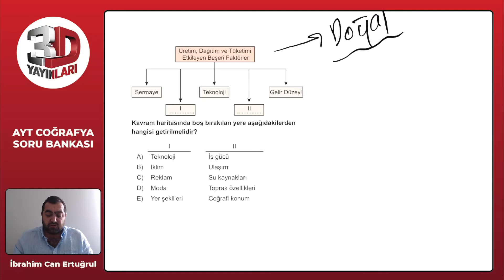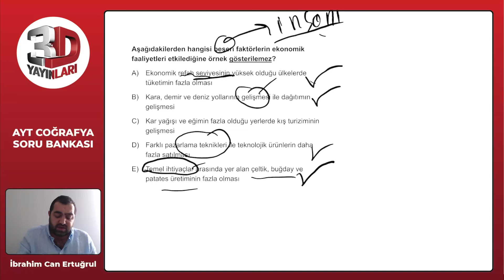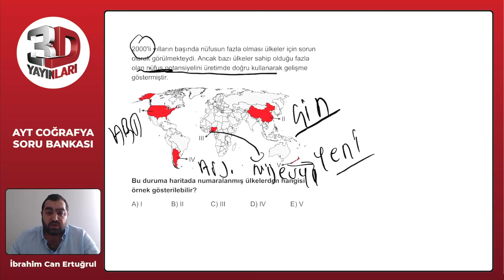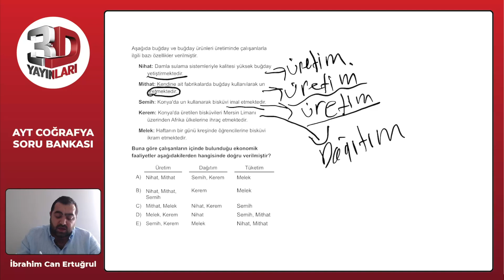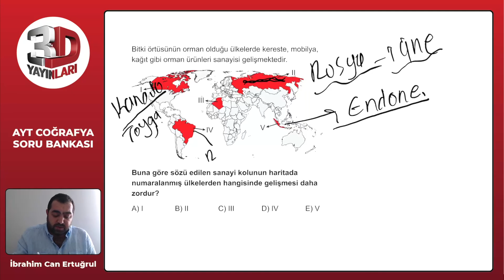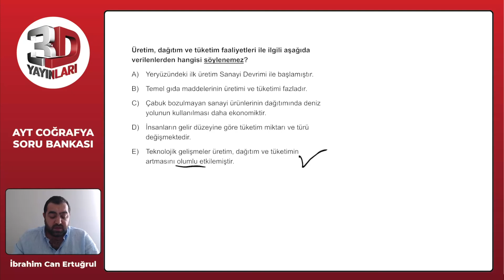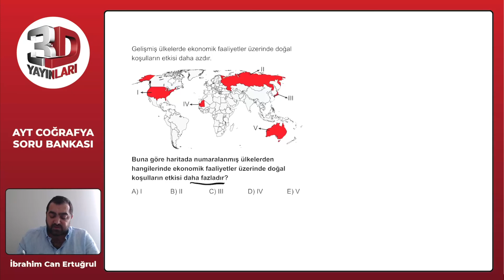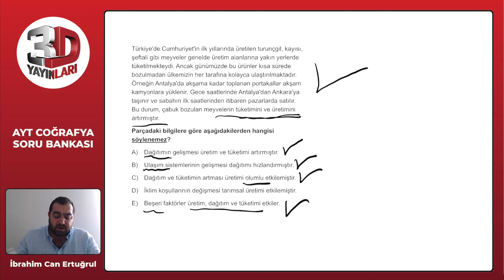AYT 3D Coğrafya Soru Bankası Bölüm 02 Test 13 Soru Çözümleri | İbrahim Can Ertuğrul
AYT 3D Coğrafya Soru Bankası - İbrahim Can Ertuğrul Bölüm 02 Test 13 Soru Çözümleri

🎞 Soru Listesi
▶ 00:00:00 Bölüm
▶ 00:00:00 Soru 1
▶ 00:01:05 Soru 2
▶ 00:01:48 Soru 3
▶ 00:03:15 Soru 4
▶ 00:04:18 Soru 5
▶ 00:05:50 Soru 6
▶ 00:06:33 Soru 7
▶ 00:07:55 Soru 8
▶ 00:09:14 Soru 9
▶ 00:09:49 Soru 10
▶ 00:10:49 Soru 11